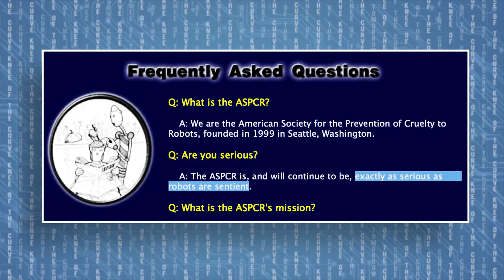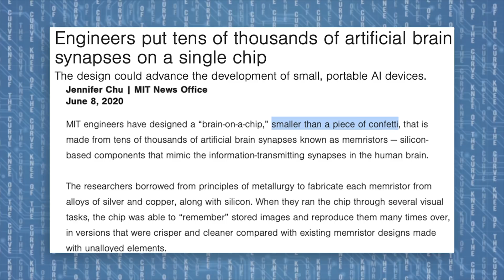Boston Dynamics SPOT FOR SALE + SpaceX Floating Spaceports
Boston Dynamics starts selling their Spotmini Robot for $75,000 but the have a CODE OF USE POLICY to prevent any Spot from getting into any Black Mirror shenanigans. Good luck with that. MIT designed a brain on a chip! And SpaceX is building Floating Spaceports!

This is how AI bias really happens—and why it’s so hard to fix:

BAT COIN:
0x66E449c3ccf85FfD440CEa3DF5b4e0DBB24D42e2

BITCOIN:
1KMFcsnL3qY3WAhRUm4HSoGfACvtUGtmC7

Thanks:
Ryan Stout:

Special Thanks to @Jokeroker for helping with photoshopping images!!!

Thank You Patrons and Youtube Members!
Garrett LaLone, Justin Whitney, Jaime Martinez, Kevin Frey, Ari Laakso, Andrew Oswood, Florida Keys Wooden Boat Fishing, Kinetic Crypto, Michael Dang, Michael Luce, Tom Tan, Brian Overman, Fernando Diaz, Moses Rodrigues, Scott Santens, Chance, Lacina, emerraldx, WhoDeanie